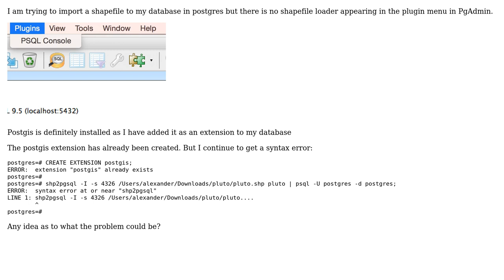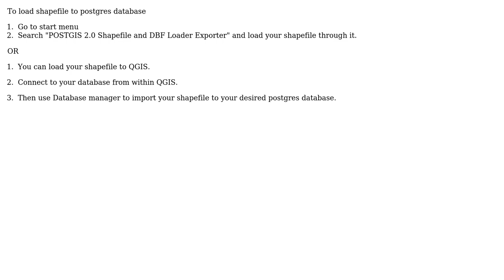GIS: importing shapefile in postgres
With thanks & praise to God, and with thanks to the many people who have made this project possible! | Content (except music & images) licensed under CC BY-SA | Music | Images & others | With thanks to user the_darkside user Asad Abbas and the Stack Exchange Network Trademarks are property of their respective owners. You are responsible for your own actions.